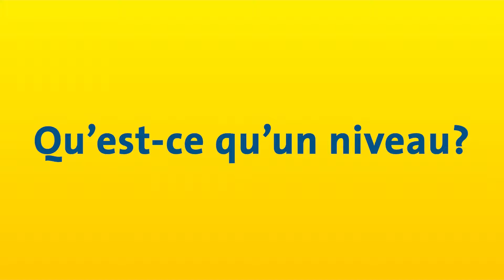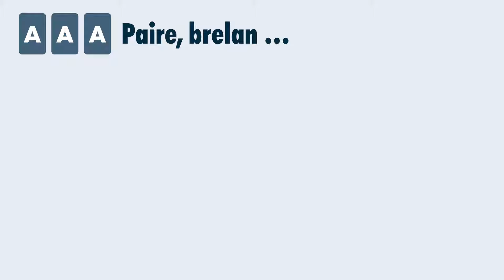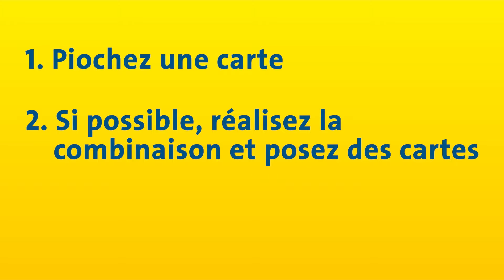Level 8 - Comment jouer ?